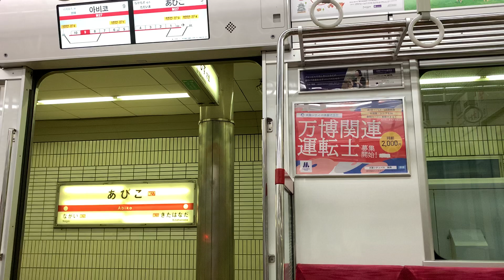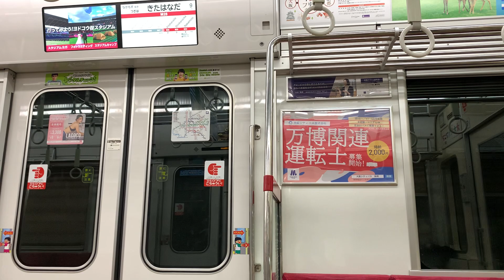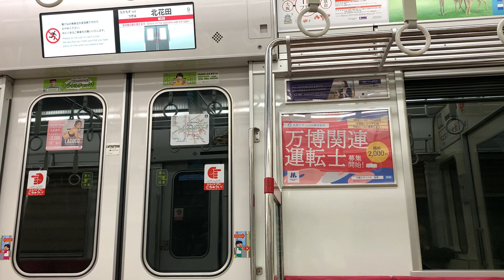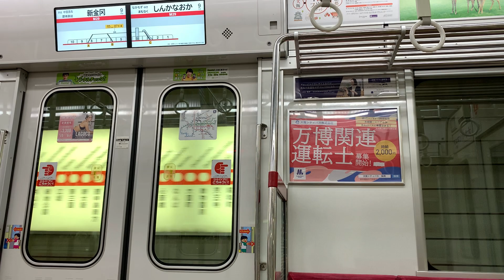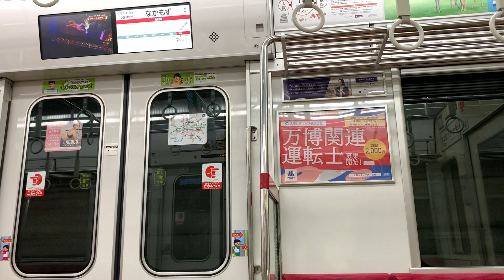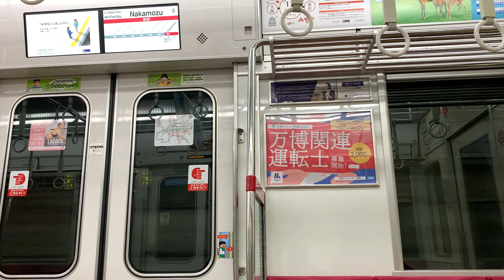大阪メトロ30000系 あびこ〜中百舌鳥 車内映像付き走行音